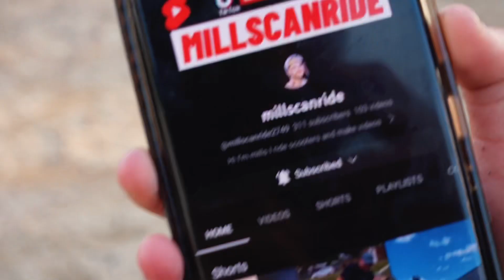The Best Concrete SkatePark!!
Hey boys hope you enjoy the new video!

Shoutouts to all the riders who jumped in and had fun!

1st beat

2nd beat

MERCH IS COMMING SOON!! ❤️